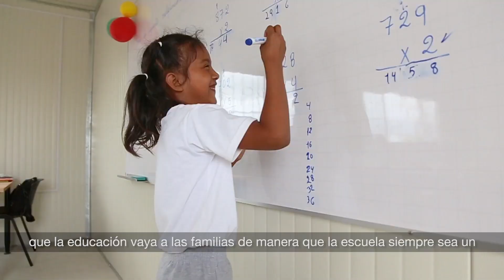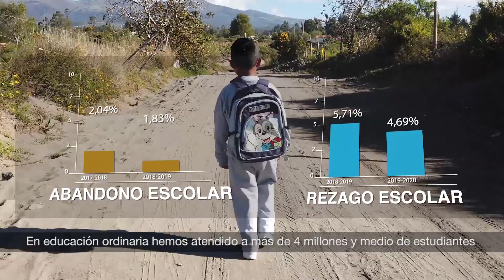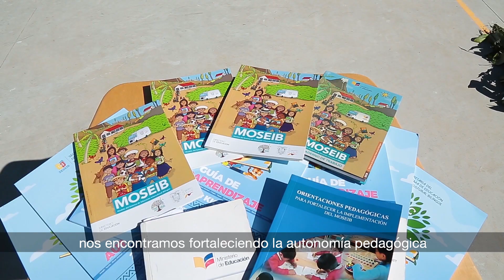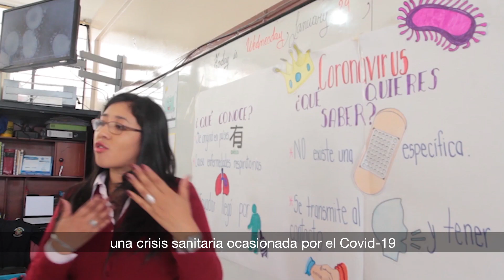1 año de Gestión Monserrat Creamer - Ministra de Educación